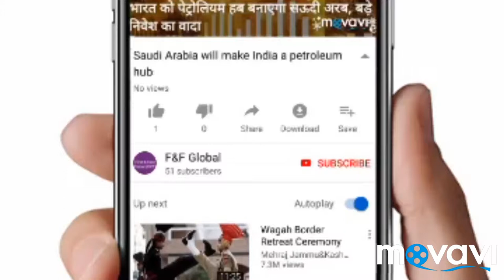Samajwadi Party के ऐतिहासिक चुनाव प्रचार है